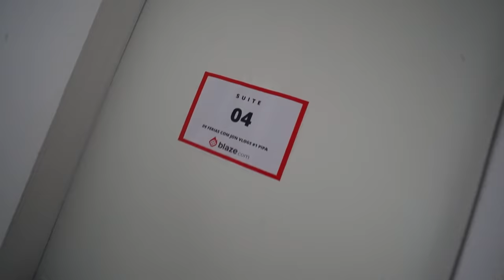DESCOBRIRAM QUE ESTAVA DORMINDO NA CAMA COM ELA !! 🤫